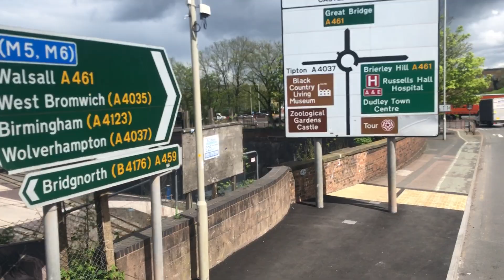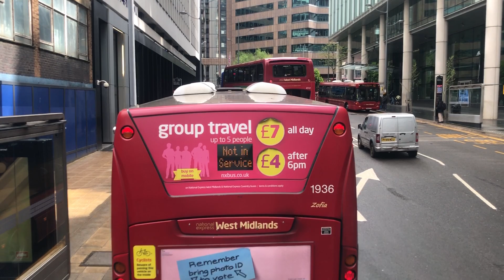NX West Midlands Route 126 Dudley Bus Station to Birmingham (Colmore Row) (Original Video)